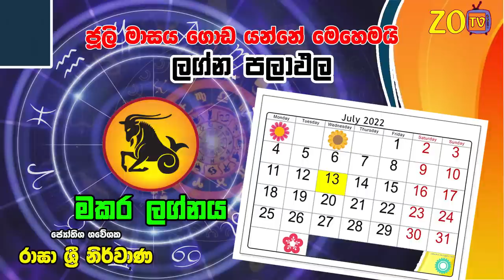මකර ලග්නය ලග්න පලාඵල ජූලි 2022 July Makara Lagna Zoo TV Lagna Palapala Jothishya Makara Juli Masaya